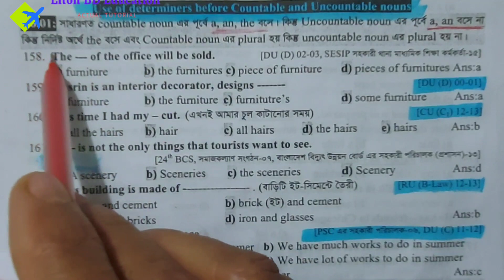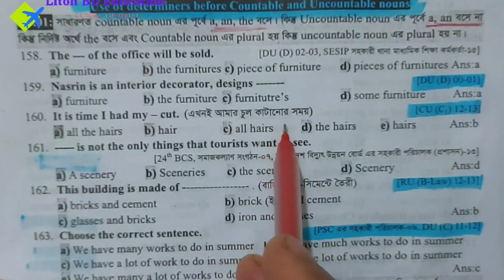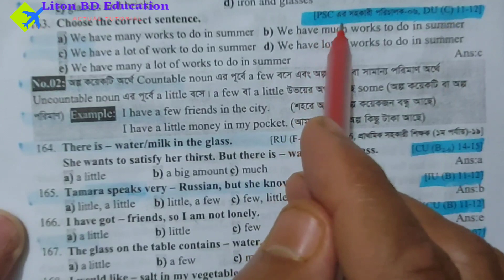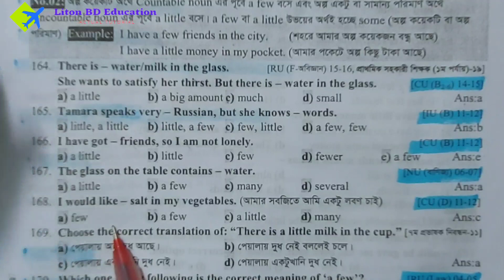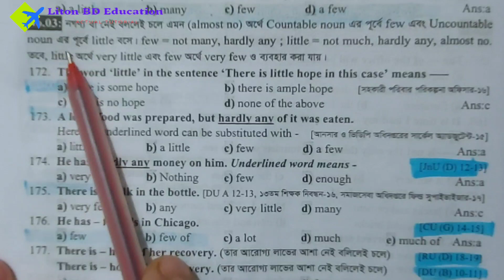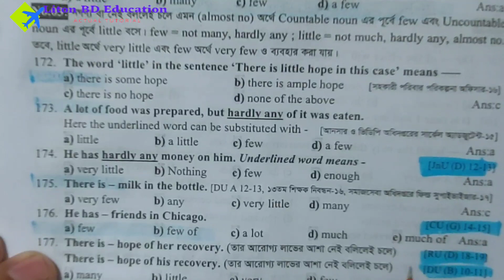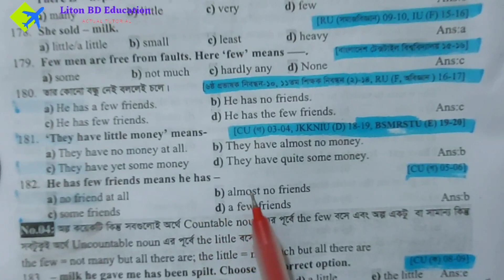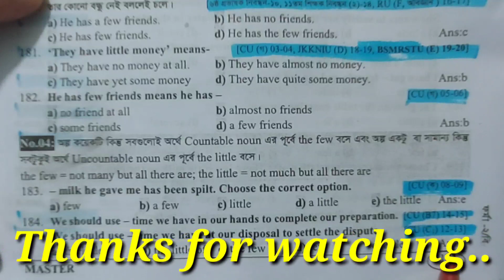University Admission English Model Test,University Admission Test,Liton BD Education,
Dear viewers,
Today we will discuss about the previous questions from countable and uncountable noun.Noun থেকে বিগত বছরগুলোতে আসা প্রশ্নের সমাধান,  যা bcs এবং University admission test এর জন্য গুরুত্বপূর্ণ ,Liton BD Education.The topic is so important for the candidates of medical admission test,University admission test,bcs.
In our vedio we will discuss the previous questions that are very important for you.

Liton BD Education,

1.How to prepare for university admission test?
2.What is a university admission test?
3.What English level do you need for university?
4.What is the date of entry test 2022?
5.How many MCQS are in the entry test?
6.How much percentage is required for entry test?
7.How is full marks scored in MCQ exam?
8.What is the pass mark for MCQ?
9.Is MCQ test easy?
10.How many marks is MCQ?
11.How can I study for MCQ entrance exam?
12.What is the hardest admission test?
13.Which colleges take admission test in Bangladesh?
14.What is the GPA requirements for university in Bangladesh?
15.What is the requirement for university in Bangladesh?
16.How long is Dhaka University admission test?
17.Which is better BUET or Dhaka?
18.Is university entrance exam easy?
19.Is duet replaced by CUET?
20.Can I get into DU with 88?
21.What is the No 1 university in Bangladesh?
22.What is qualification for university?
23.What are university entry requirements?
24.What is the CGPA for first class in Bangladesh?
25.What GPA is required for BUET?
26.How many marks are required for admission in university?

Liton BD education,

Liton BD Education